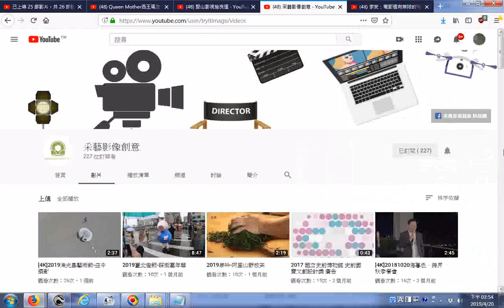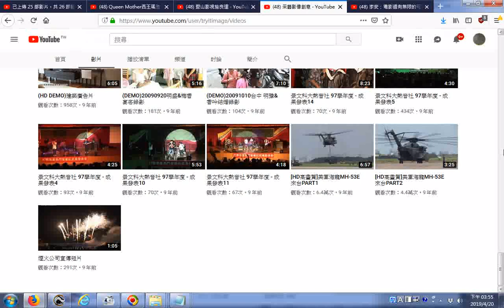推薦 采藝影像創意 YouTube20190420影片目錄 含2017岡山空軍官校營區開放空中表演